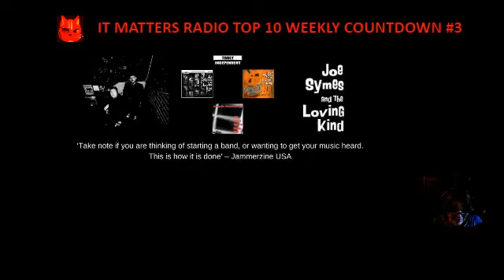It Matters Radio Top 10 Countdown Episode 3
We searched the world for the hottest, greatest best of the best music, and present our Top 10 Music Countdown for this week. Enjoy and share with others. The artists will thank you.